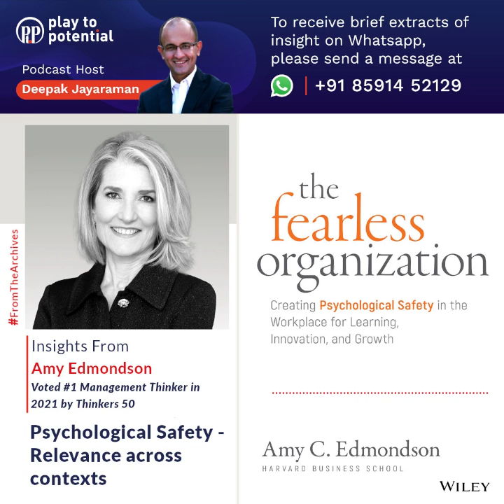P2P Extract 42 - Amy Edmondson - Psychological Safety - Relevance across contexts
Psychological Safety - Relevance across contexts

Amy Edmondson of Harvard Business School was recently Ranked #1 Management Thinker in the world by Thinkers50. We are humbled that we had the opportunity to feature her on the podcast a few weeks back and talk to her at length about Psychological Safety. In this extract, she speaks about the nuances involved in applying in high throughput environments on one end (like an assembly line) versus high innovation environments like in Google X.

We are also proud that we have another 6 Thinkers 50 listers as part of our podcast series (Whitney Johnson, Lynda Gratton, Herminia Ibarra, Katy Milkman, Michael Watkins, Dorie Clark - soon to be published). Several more are on our Wish list and hopefully we will get to them in the coming days.